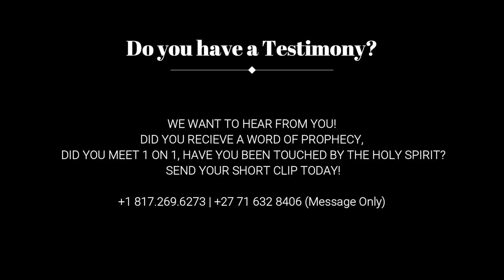ARE YOU READY FOR THEM? | APOSTLE JB MAKANANISA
🚨ARE YOU READY USA?🚨

Charis Missionary Church USA
is bringing Apostle JB & TE Makananisa to The United States.
Get ready for the power packed “Charis USA Tour Revival!

DATES TIMES & LOCATIONS WILL  BE RELEASED AT A LATER DATE.

Have you been blessed by Charis TV?
Do you want Apostle Makananisa to come to your city?
Let us know by visiting

Become a Charis USA Tour PARTNER today. We are looking for those who God has touched their hearts to become a partner for this mighty move of REVIVAL.